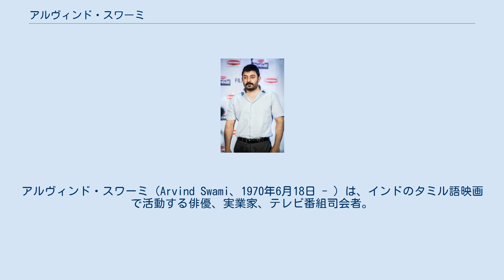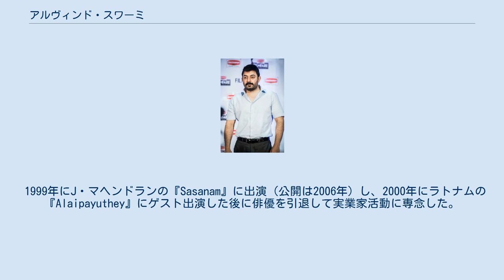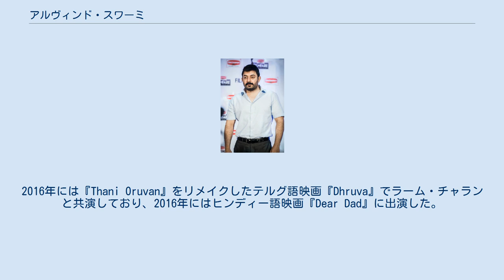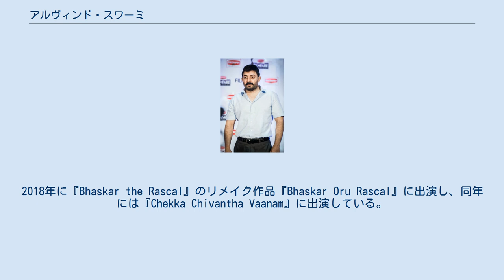アルヴィンド・スワーミ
アルヴィンド・スワーミ（Arvind Swami、1970年6月18日 - ）は、インドのタミル語映画で活動する俳優、実業家、テレビ番組司会者。
『ダラパティ 踊るゴッドファーザー』で俳優デビューした。
 タミル・ナードゥ州マドラス出身。
父V・D・スワーミは実業家、母C・V・S・V・ヴァサンタはダンサーだった。
スワーミはシシュヤ・スクールを経てドン・ボスコ高等学校に進学し、1987年に卒業した。
1990年にロヨラ大学を卒業し、商学士号を取得した。
その後はアメリカ合衆国ノースカロライナ州のウェイクフォレスト大学に留学し、国際ビジネス学を専攻した。
スワーミは医師を目指しており、学生時代にはモデルのアルバイトをしていた。
彼が登場する広告を見たマニ・ラトナムは興味を抱き面会を求め、サントーシュ・シヴァンと共に新作映画の構想を伝えた。
 1994年にガヤトリ・ラーマムルティーと結婚し、1996年に娘、2000年に息子をもうけた。
しかし、夫婦は2010年に離婚するまでの間、別居状態だった。
2012年に弁護士のアパルナ・ムカルジーと再婚した。
ガヤトリとの離婚後は子供の親権はスワーミが有している。
 ラトナムに俳優として起用されたスワーミは、1991年に『ダラパティ 踊るゴッドファーザー』で主役を演じて俳優デビューした。
彼は引き続きラトナムの『ロージャー』『ボンベイ』に出演し、両作はタミル・ナードゥ州映画賞、ナショナル・フィルム・アワードを受賞している。
『ボンベイ』での演技はタイム誌から「魂のこもった演技」と絶賛され、この他にも複数の映画賞を受賞している。
1995年には『ライオン・キング』のタミル語吹替版にシンバ役で出演し、1997年にはラジーヴ・メーノーンの『Minsara Kanavu』に出演し、同作は興行的な成功を収めて4つのナショナル・フィルム・アワードを受賞した。
 1999年にJ・マヘンドランの『Sasanam』に出演（公開は2006年）し、2000年にラトナムの『Alaipayuthey』にゲスト出演した後に俳優を引退して実業家活動に専念した。
彼は1990年代に父の会社の役員として国際貿易や建設事業に従事しており、2000年時点でインタープロ・グローバル社長、プロリース・インディア会長兼社長を務めていた 。
2005年には人材派遣会社を設立しており、同年に事故に遭い背骨を負傷した。
スワーミは部分的な足の麻痺に長年苦しみ、4年から5年の歳月を治療のために費やした。
 スワーミが足の治療を終えたころ、ラトナムは新たに製作する『Kadal』にスワーミを起用し、彼は俳優復帰のために15キログラム減量した。
同年にシヴァンの『Ceylon』でナレーターを務めている。
2015年には『Thani Oruvan』で悪役を演じ、批評家から高い評価を得て複数の映画賞を受賞した。
2016年には『Thani Oruvan』をリメイクしたテルグ語映画『Dhruva』でラーム・チャランと共演しており、2016年にはヒンディー語映画『Dear Dad』に出演した。
同年に『Neengalum Vellalam Oru Kodi』第3シーズンの司会者に起用された。
 2017年に『Bogan』でジャヤム・ラヴィと共演し、批評家から高い評価を得た。
2018年に『Bhaskar the Rascal』のリメイク作品『Bhaskar Oru Rascal』に出演し、同年には『Chekka Chivantha Vaanam』に出演している。